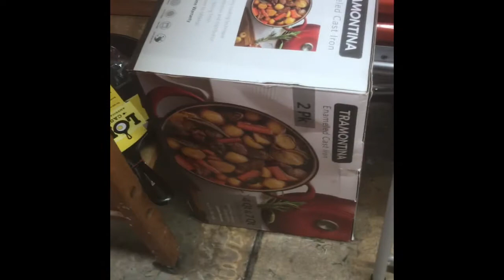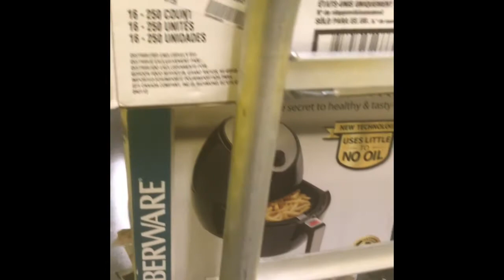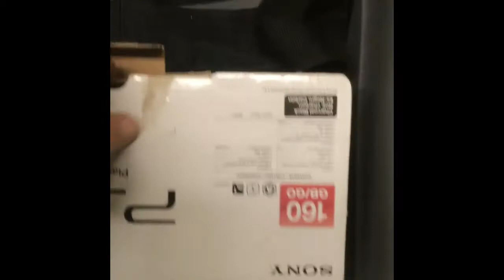shu-haul tv’s video games computers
2 storage units online auctions score